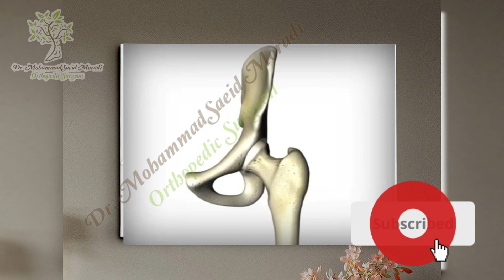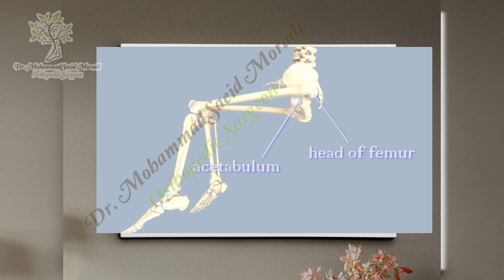جااندازی درفتگی لگن (جاانداختن لگن)؛هرانچه که شما باید در مورد آن بدانید|Hip dislocation reduction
لطفا از لینک بالا کانال رو‌حمایت کنید و سابسکرایب کنید
سلام به همه! در این ویدیو، درباره جااندازی دیسلوکیشن هیپ یا دررفتگی مفصل لگن صحبت خواهیم کرد. خواهیم دید که دررفتگی لگن  چگونه اتفاق می‌افتد، چه علائمی دارد، و چطور درمان می‌شود."
دررفتگی لگن  می‌تواند یک وضعیت اورژانسی باشد که نیاز به درمان سریع دارد، پس همراه ما باشید تا اطلاعات جامعی در مورد جااندازی درفتگی لگن  به دست آورید.
میتونید  از لینک زیر ویدیو جااندازی دررفتگی مفصل شانه  رو‌هم ببینید

من دکتر محمدسعید مرادی،جراح و متخصص استخوان و مفاصل (ارتوپدی) سعی میکنم از طریق این کانال تجربیات خود را با همکاران ارتوپد و بیماران عزیز به اشتراک بگذارم.